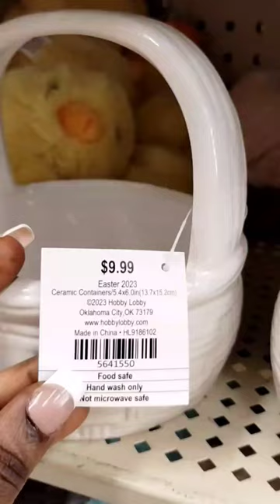HOBBY LOBBY EASTER BASKETS 🧺 March 2023